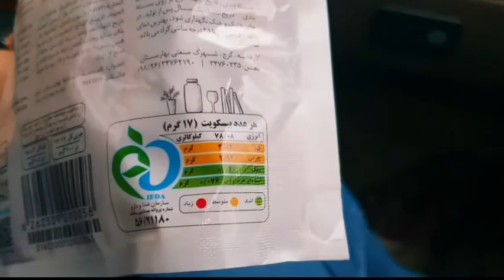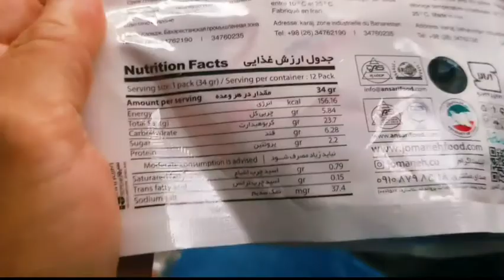เที่ยวอิหร่าน นอนใน รถ มีอะไรบ้าง⁉️ ออเดิร์ฟ😂😁